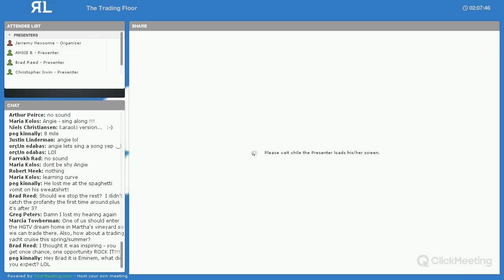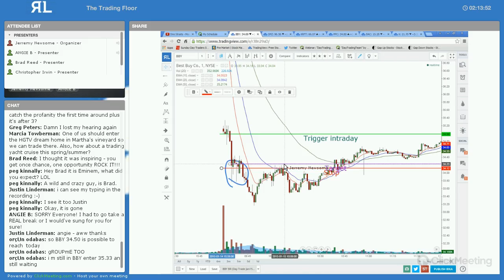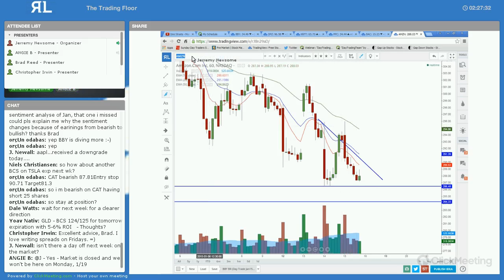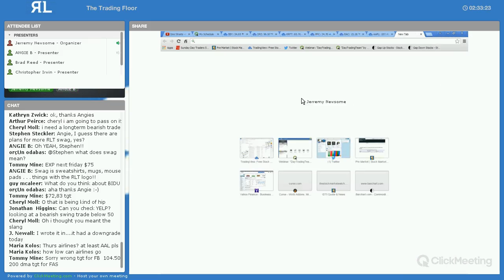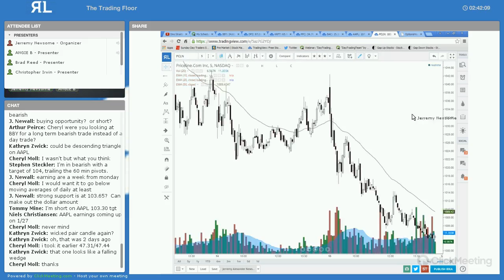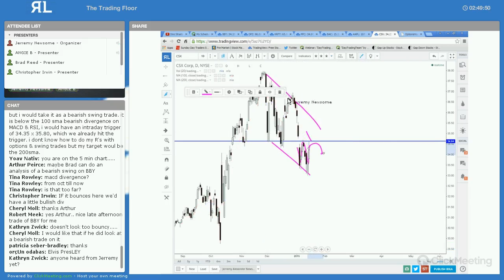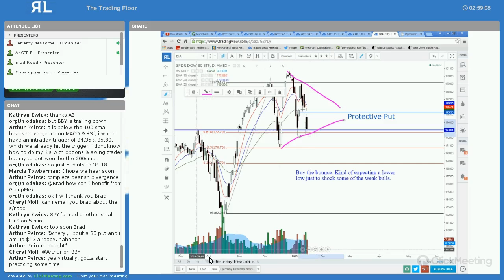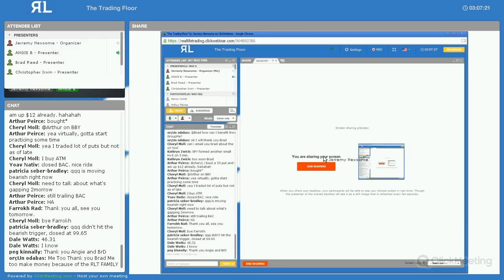The Trading Floor Jan 15,2015